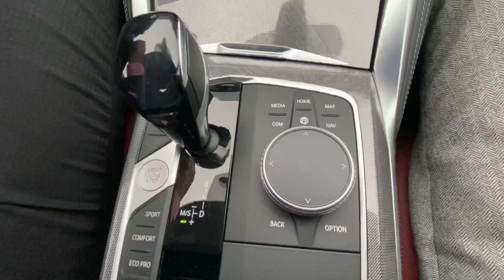2021 BMW M440i black&Red test drive. The best cornering ever